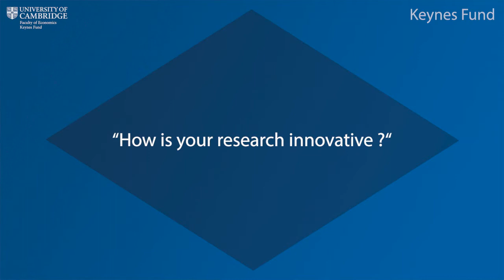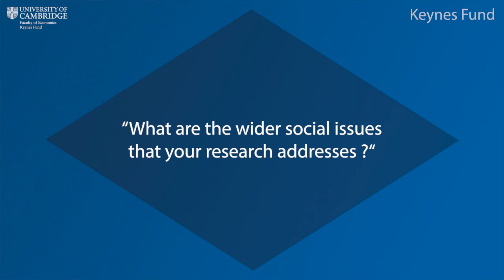Keynes Fund Research: The Effect of Affirmative Action on Workers’ Outcomes – Noriko Amano-Patiño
Dr. Noriko Amano-Patiño examines US affirmative action in employment which aims to equalize labour market outcomes across racial groups in her research project entitled The Effect of Affirmative Action on Workers’ Outcomes and sponsored by the Keynes Fund, Faculty of Economics, University of Cambridge.

Dr. Amano- Patiño and co-authors, aim to build and analyze a dataset to quantify the effect of affirmative action in employment on workers’ labour market outcomes. Although affirmative action in employment was introduced 56 years ago in the US to equalize labour market outcomes across racial groups, the effects of this policy on workers’ careers is still not known. This project will create the first dataset of workers’ employment histories and their employers’ affirmative action regulation status in order to analyse the effects of affirmative action on workers’ labour market outcomes.